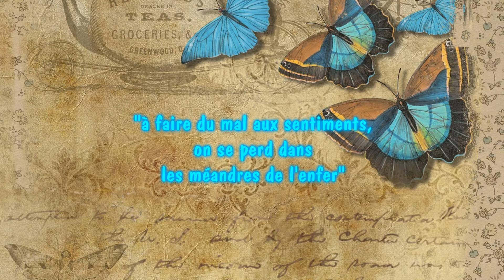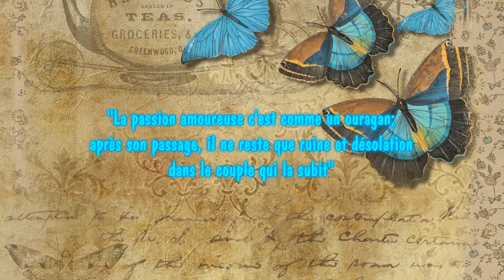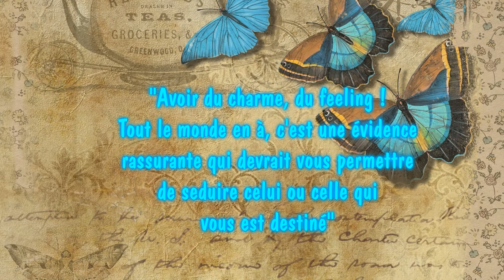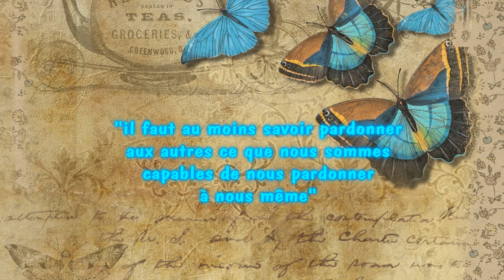CHAPITRE 2 LA VIE QUOTIDIENNE PART 2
Maximes et citations originales sur les thèmes de la vie quotidienne : Les sentiments, La jalousie, La passion amoureuse, Le charme, Le pardon, Poésie